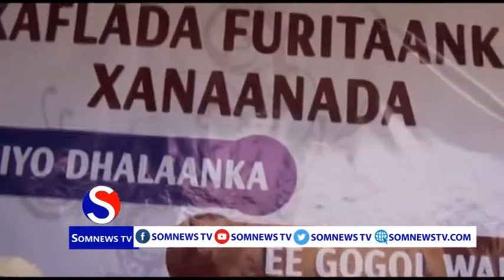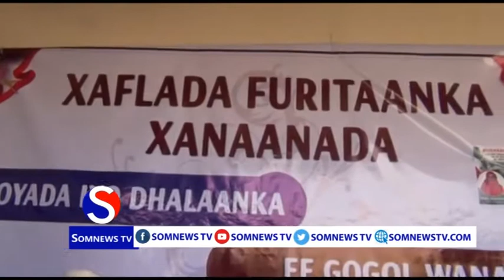Masuuliyiin ka Tirsan Somaliland ayaa Xarigga ka jaray Xarun caafimaad oo laga hergaliyay Deegaanka